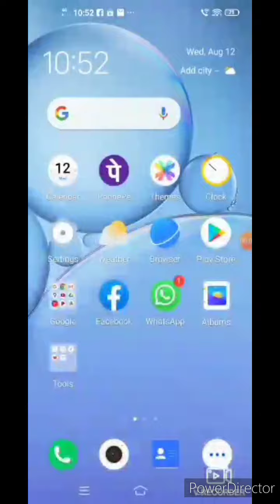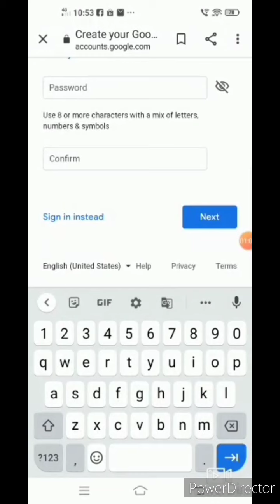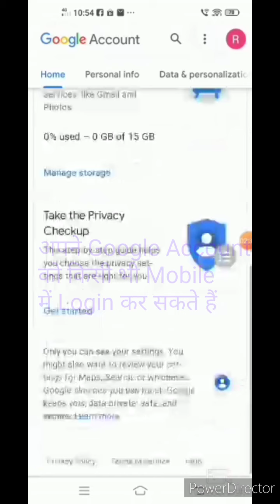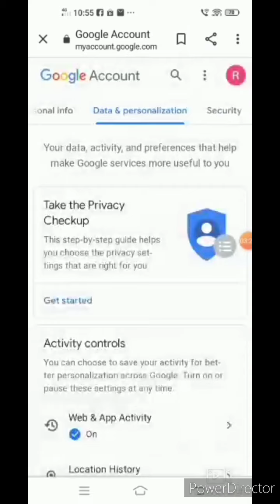Google account Banaye Apne Name Se ! Chahat Kuch Seekhne Ki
Apne name se Google account banaker kisi bhi mobile phone me login kijiye
create new Google account
apne hi name se banaye Google account